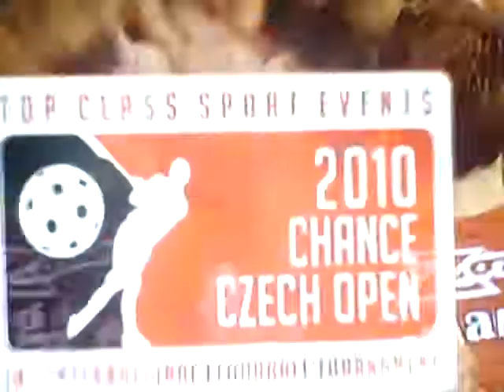Bramka Isaaca Rosena